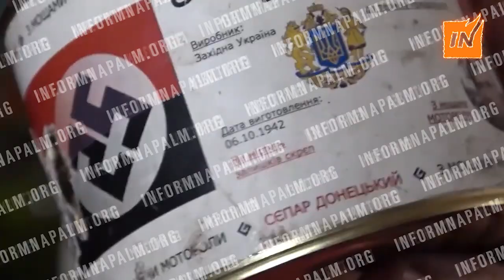Мы были рассекречены. Шах и мат: россияне нашли тушенку «с мощами Моторолы».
Консервы с надписями «сепар донецкий, усталый», «с мощами Моторолы» и другими были найдены на позициях ВСУ в Новоселовке.